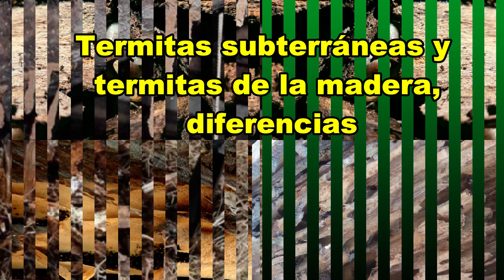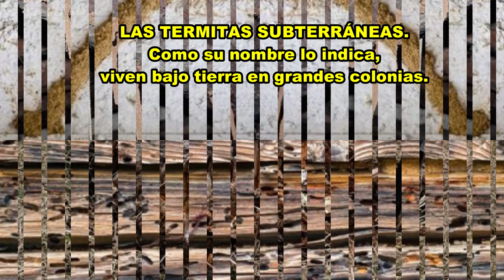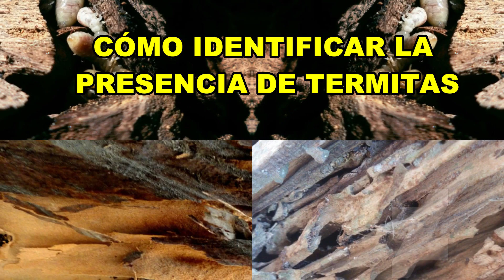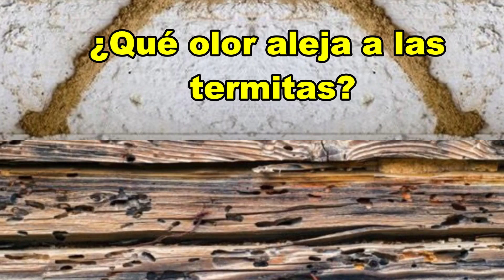🔴 TERMITAS SUBTERRÁNEAS y TERMITAS DE LA MADERA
En este video, aprenderás las diferencias clave entre las termitas subterráneas y las termitas de la madera seca, dos de las plagas más comunes y destructivas que pueden infestar tu hogar. Si tienes problemas de termitas, es esencial que sepas identificar correctamente a qué tipo de termita te enfrentas para elegir el tratamiento adecuado.
Las termitas subterráneas viven bajo tierra y suelen acceder a la madera a través de túneles de barro. Son altamente destructivas porque pueden pasar desapercibidas por meses o años, dañando las estructuras internas de tu hogar. Por otro lado, las termitas de la madera seca no necesitan contacto con el suelo y se encuentran directamente en los muebles o estructuras de madera. A pesar de que estas son más lentas al causar daño, también son más difíciles de detectar ya que viven dentro de la madera.
Si alguna vez te has preguntado qué es lo que destruyen las termitas, la respuesta es bastante preocupante: las termitas atacan cualquier material que contenga celulosa, principalmente la madera. Esto puede incluir muebles, vigas, marcos de puertas y ventanas, entre otros. ¿Qué hacen las termitas a los humanos? Aunque no atacan directamente a las personas, pueden poner en peligro la seguridad de tu hogar debido a los daños estructurales que provocan.
Uno de los aspectos clave para evitar una infestación es comprender qué atrae a las termitas. La humedad y las fuentes de madera son sus principales objetivos. Afortunadamente, ciertos olores como el del aceite de naranja pueden ayudar a ahuyentar a las termitas, pero esto solo sirve como medida preventiva. Si ya tienes termitas en casa, deberías considerar opciones más agresivas como el uso de cebos o fumigación.
Una pregunta que surge frecuentemente es ¿cómo exterminar el comején subterráneo? Para este tipo de termitas, es recomendable utilizar tratamientos con termiticidas específicos o cebos. En casos graves, puede ser necesario fumigar toda la casa. Si te preguntas cómo se fumigan las termitas, el proceso implica sellar completamente la estructura afectada y liberar un gas que penetra la madera, eliminando tanto a las termitas subterráneas como a las termitas de la madera seca.
Finalmente, es importante destacar qué tan peligrosa es la termita para la integridad de tu hogar. Las termitas pueden causar daños irreversibles si no se tratan a tiempo, resultando en costosas reparaciones estructurales.
¡Mira el video completo para obtener más detalles y proteger tu hogar de estas plagas destructivas!
Lo más visto

Valoramos profundamente la naturaleza y el bienestar animal. Por eso, todos nuestros consejos y productos están diseñados para asegurar la convivencia armónica con el medio ambiente. ¡Únete a nosotros para aprender cómo mantener tu hogar libre de plagas de manera ética y natural!
Nuestro canal es un espacio dedicado a compartir métodos naturales y respetuosos para ahuyentar animales no deseados sin causarles daño. Aquí encontrarás soluciones efectivas y ecológicas para repeler plagas y animales como gatos, termitas, moscas, hormigas, zancudos o mosquitos, así como mapaches y murciélagos.

Más contenido útil en los próximos videos.

0:00 TERMITAS SUBTERRÁNEAS y TERMITAS DE LA MADERA. Diferencias
0:37 ¿QUÉ SON LAS TERMITAS?
1:00 ¿QUÉ ES LO QUE DESTRUYEN LAS TERMITAS?
1:43 DIFERENCIAS ENTRE TERMITAS SUBTERRÁNEAS Y TERMITAS DE MADERA.
2:52 DIFERENCIAS DE LAS TERMITAS CON LA CARCOMA.
3:32 CÓMO IDENTIFICAR LA PRESENCIA DE TERMITAS.
4:22 MÉTODOS DE EXTERMINACIÓN DE TERMITAS.
5:14 ¿QUÉ HACER SI TIENES TERMITAS?
¿QUÉ PASA SI ME PICA EL COMEJÉN?